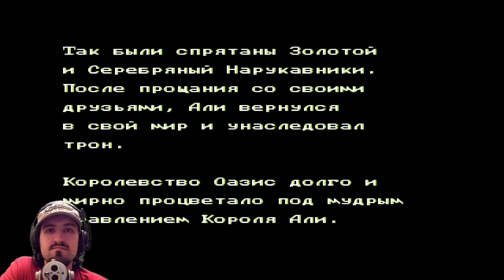ФИНАЛЬНЫЙ БОСС - Beyond Oasis The Story of Thor